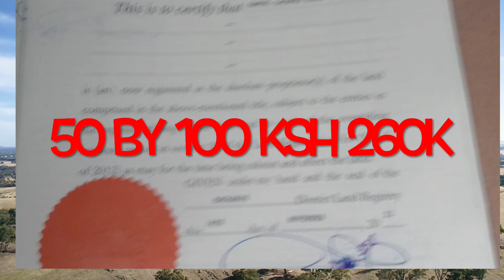47 Investments ltd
An affordable real estate construction company located in kenya
*We have ready tittle deeds for all our plots
*Our first project is in Kithimani with phrase one having 50 by 100           plots
*Land is 400 meters from Thika Garissa highway
*Cash payments of plots at 260,000.00ksh
*BOOK WITH 100K DEPOSIT
*Instalment of 6 months at 300,000.00ksh